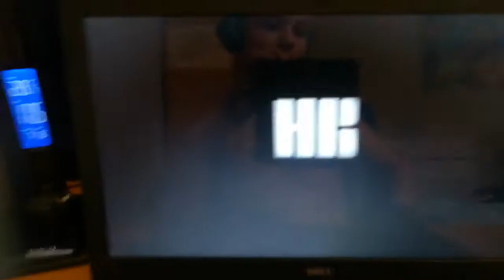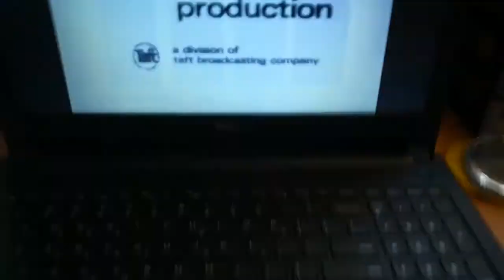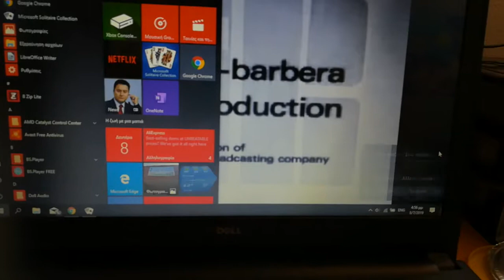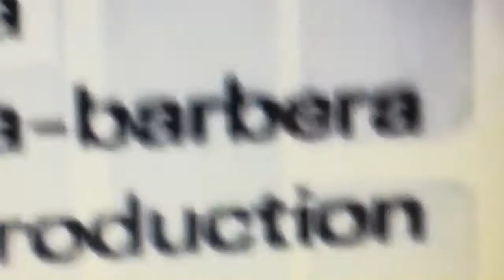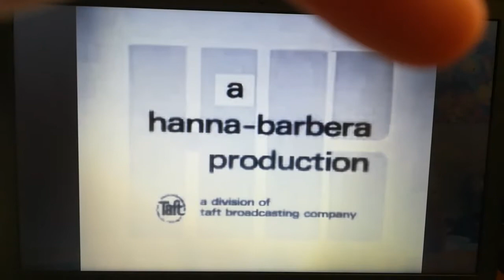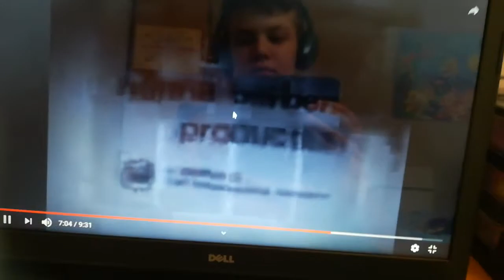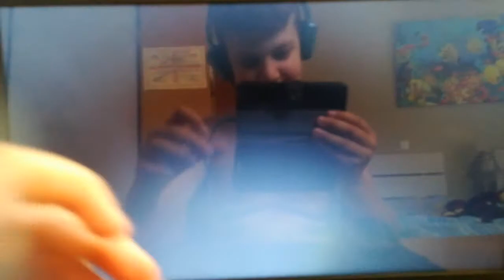Hanna Barbera zooming HB Logo Part 2 X1 X2 X4 X8 X16 X32 X64 X128 slow motion